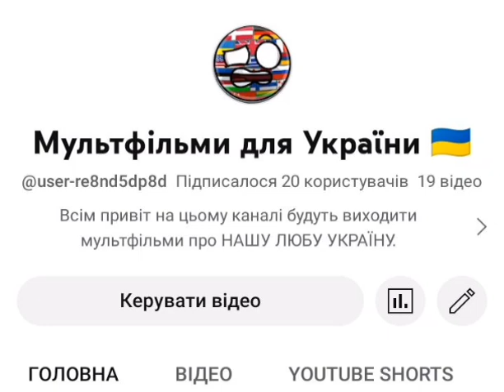Ура нас уже 20 Українців, наша ціль 25 підписників я дуже задоволений дякую вам. СЛАВА Україні 🇺🇦